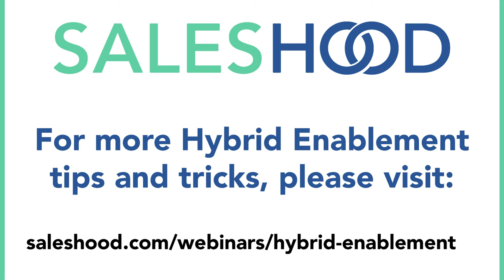Hybrid Enablement - Energy, Equity and Engagement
Ever listen to a panel interview replay that was so good it felt like you were sitting in the room? Thanks to Katie Beth DeSchepper, Bobbi Jo Frazier and Jessica Hendricks for sharing your knowledge, experience and lessons learned from managing hybrid enablement programs.

They discussed what's working and what's not working with hybrid enablement and focused on the challenges around energy, equity and engagement. This discussion is gold.